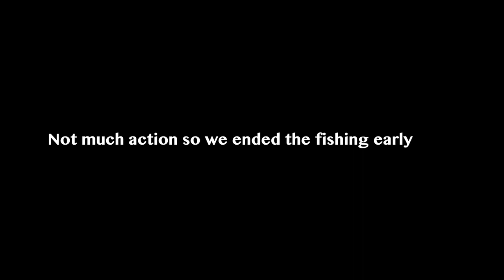July 2023 Trout fishing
Just some video for good memory.